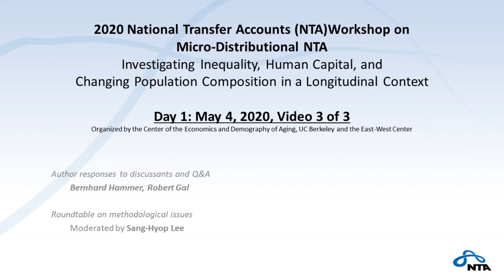Micro-NTA Conference May 4, 2020 - Video 3 of 3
This conference was about analyzing National Transfer Accounts (NTA) data at the individual level, enabling us to look at distributions of individual values for consumption, income and wealth. The goal of the workshop is to focus on topics in a longitudinal micro-distributional context: inequality, human capital, and changing population composition in recent decades and in the future.  Please see ntaccounts.org for more information.